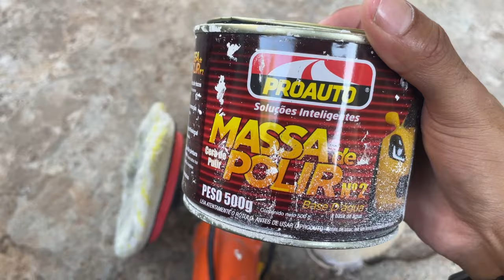Como Polir Carro Em Casa Gastando Pouco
Mais um vídeo na área espero que curtam , dessa vez testei o polimento em casa no carro todo será que deu bom , pra quem tem duvida e medo de fazer bora ver como fica na primeira vez

► Carro : POLO SEDAN 2008
► Carro : VOYAGE QUADRADO ANO 85
► Carro : FIESTA SUPER CHARGE ANO 2003
► Carro : FORD KA 2009